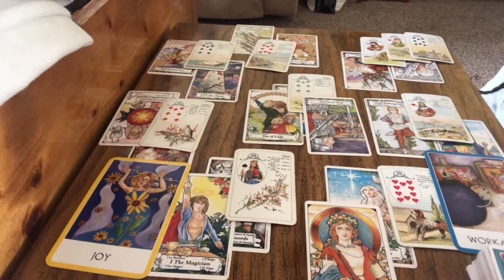Maagd Wekelijkse Tarot Lezing Augustus 12-18